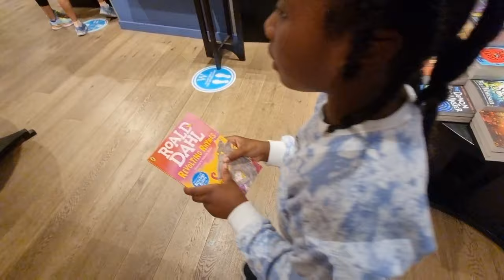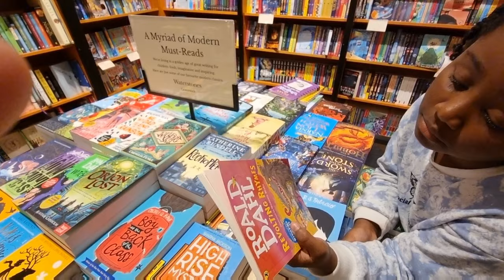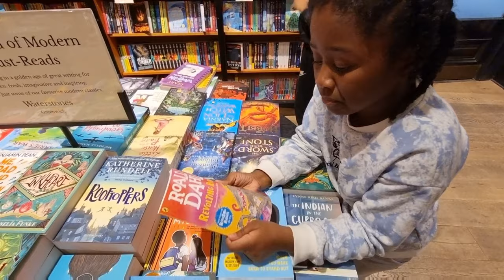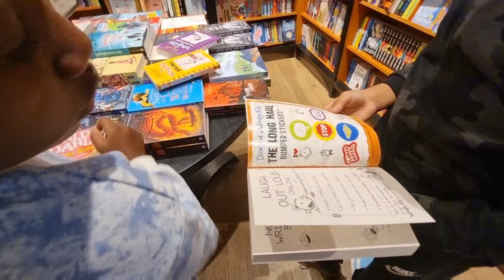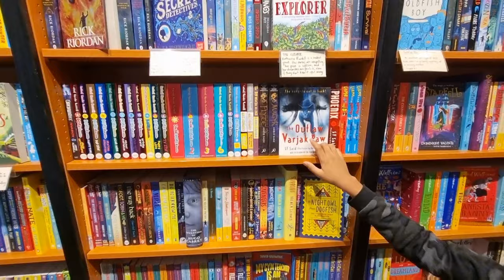The Tappah Kids at Waterstones Bookshop Part 1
Whats up Guys Check out the Tappah Kids at Waterstones Book Shop!!